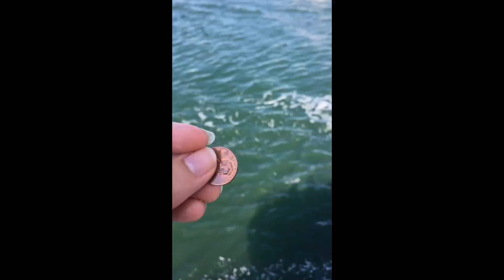A Weekend in Nantucket | Visiting Nantucket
From sandy beaches to hamlets of cedar shake cottages, Nantucket is a picturesque historic whaling island that has become a favourite summer home desitnation. Mom and I went to visit Uncle Bob for the weekend and got a stay full of sand, seals, and sunshine.